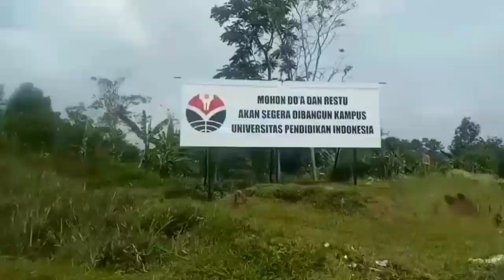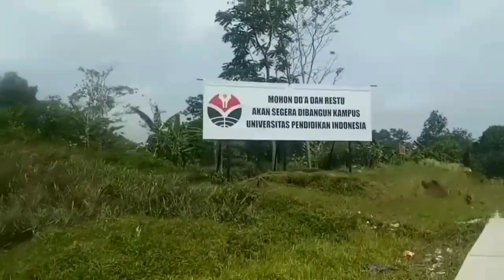Dijual Rumah Dekat Dengan Tempat Wisata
Lokasi : Ds. Bunihayu Kec. Jalancagak Kab. Subang
Luas : 53bata/ 742m²
Legalitas: SHM
Harga : 1,5M(nego)

spesifikasi
》 Lebar Muka 22meter
》 Panjang 34 meter
》 Halaman Dean Luas Bisa Dibikin Ruko
》 1 Rumah 2 Lantai, 4 Kamar Tidur 2 Kamar Mandi
》 1 Bangunan untuk Kantor
》 Pinggir Jalan Besar (lebar jalan 6 meter)
》 Jarak Ke Jalan Propinsi +/- 7 menitan
》 Jarak Ke Rencana Pembangunan UPI (UNIVERSITAS PENDIDIKAN INDONESIA) +/- 10 MENIT
》 JARAK KE WISATA D'CASTELLO dan SARIATER ×/- 15 menit
》 Jarak Ke Lembang Bandung +/- 60menit
》 Jarak Ke Pintu Tol Subang ×/- 60menit

info lebih lanjut hubungi telp/wa : 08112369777